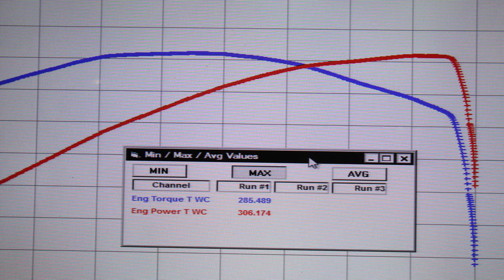toyota hilux 3uz haltech 2500 - Pro Car Garage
برمجة كراج محمد الشقاوي